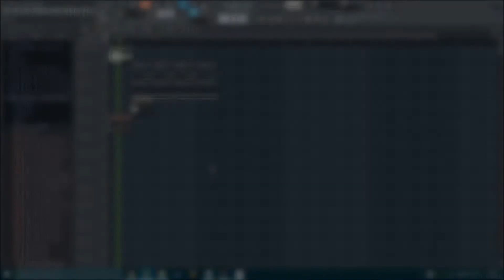San Holo - New Sky (Wemake FL Studio Remake)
If you have struggles with opening the Sylenth1 presets, rename your 'Sylenth1.dll' to 'Sylenth1 black pearl.dll'.

San Holo - Can't Forget You (ft. The Nicholas)
San Holo - UV boi فوق بنفسجي - Show You (ft. MTNS)
San Holo - Dr. Dre - The Next Episode (San Holo Remix)
San Holo - BeauDamian - Let's Go!
San Holo - After Life (ft. Stacy Barthe) [San Holo remix]
San Holo - Point Point ft. San Holo - :) On Your Face
San Holo - Hold Fast (ft. Tessa Douwstra)